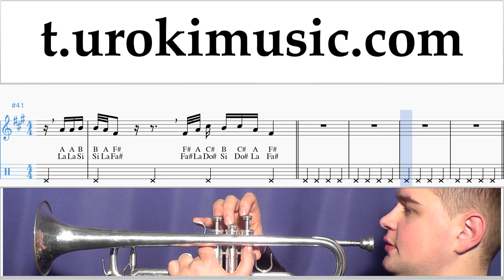สอนเล่นทรัมเป็ต BLACKPINK - ‘뚜두뚜두 (DDU-DU DDU-DU)‘ ตัวโน๊ต หัดเล่นทรัมเป็ต um-ih796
สอนเล่นทรัมเป็ต BLACKPINK - ‘뚜두뚜두 (DDU-DU DDU-DU)‘ ตัวโน๊ต หัดเล่นทรัมเป็ต um-ih796 กรุณาเขียนความคิดเห็นในการทำบทเรียนให้เป็นประโยชน์มากขึ้น?